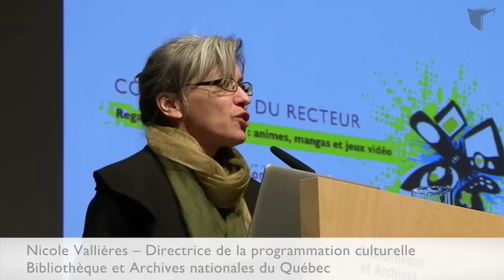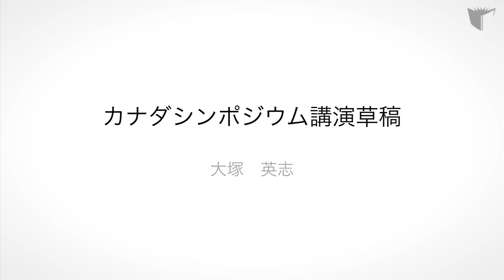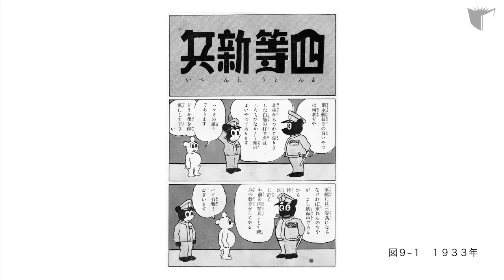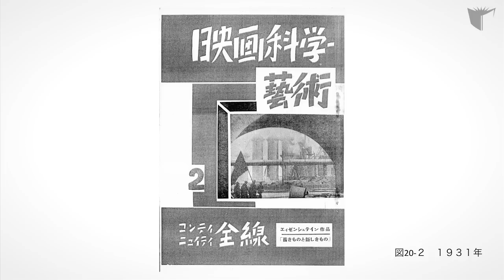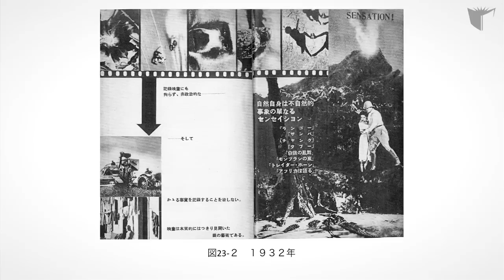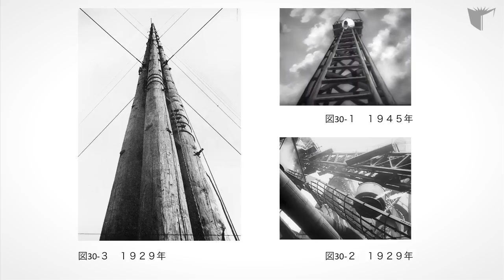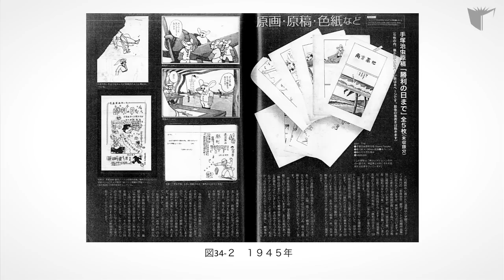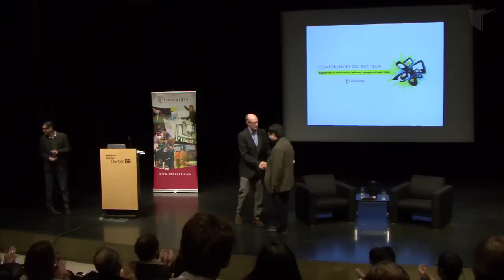Modern manga's wartime roots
Japanese pop culture icon Eiji Otsuka ties animation films to wartime propaganda in his keynote lecture, given as part of Concordia's President's Conference Series, held from February 4 to 6, 2012.